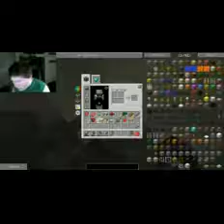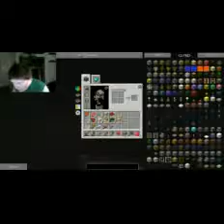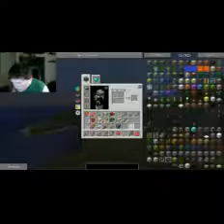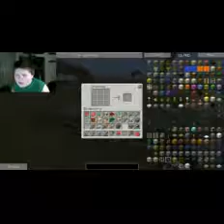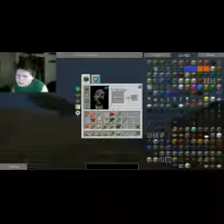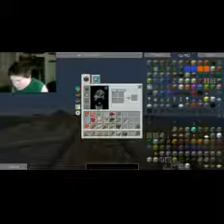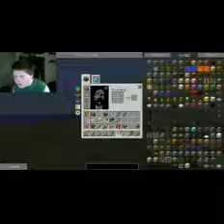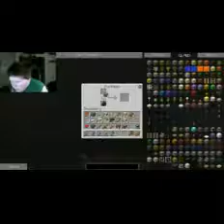DW20 Let's Play Ep. 3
This Is The Third Episode Of The Dire Wolf 20 Collection.